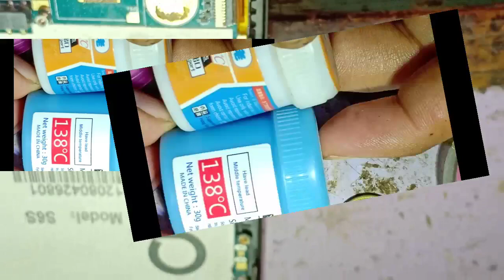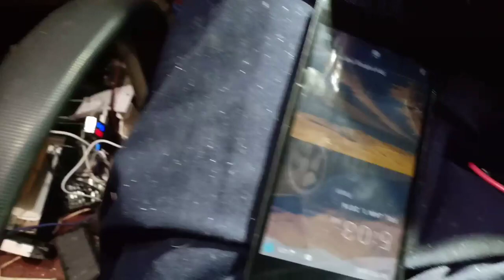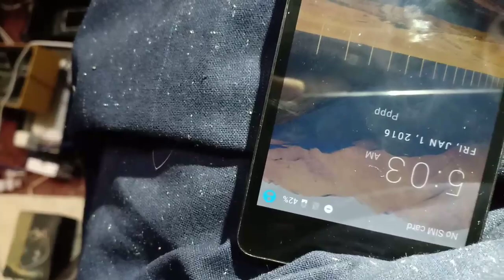when mobile (ON) charging not show.when (OFF) charging show.100% solution